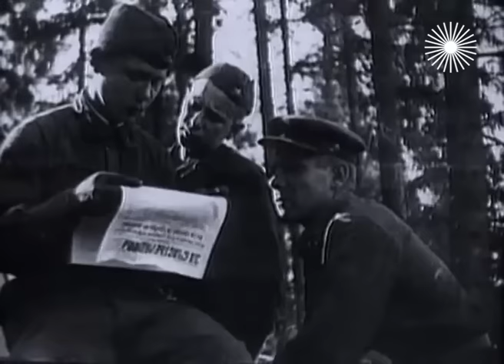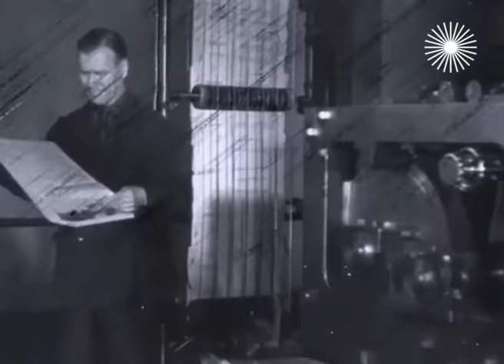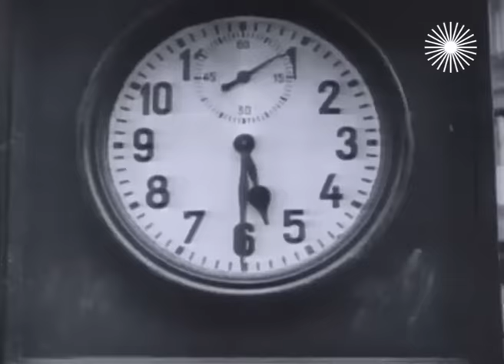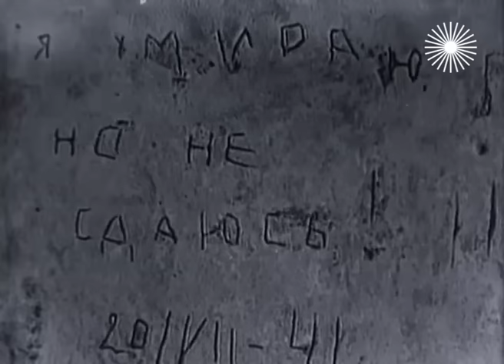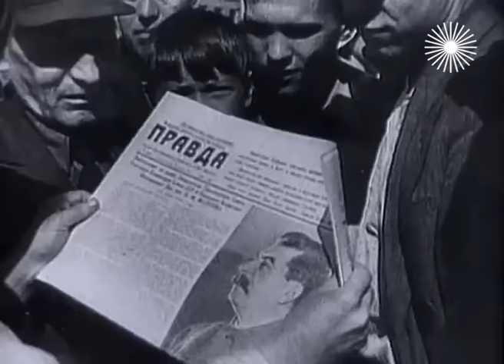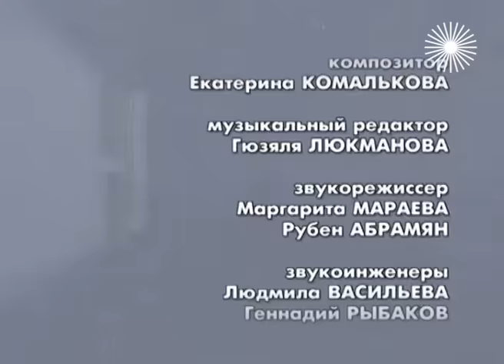Иосиф Сталин в первые дни Великой Отечественной войны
Первые дни Великой Отечественной войны. Документальное кино Леонида Млечина про Иосифа Сталина в преддверии начала ВОВ и первые дни войны.